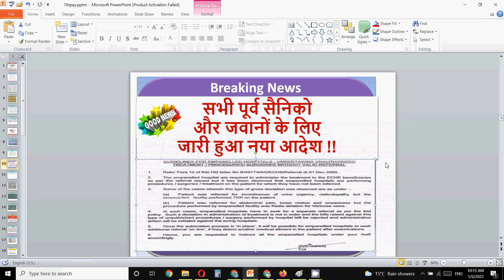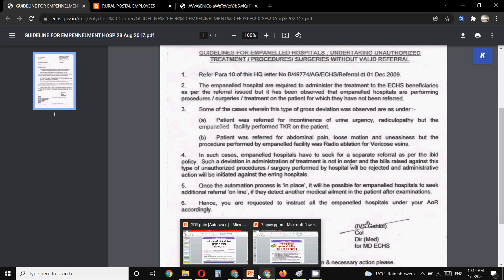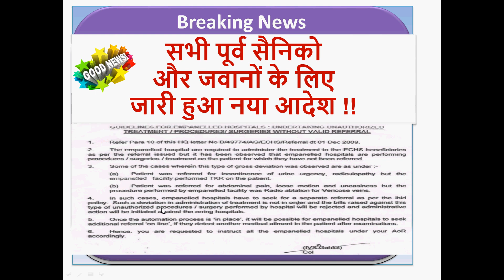सभी पूर्व सैनिको और जवानों के लिए जारी हुआ नया आदेश | ECHS Latest Order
In this video for all ECHS Members I have discussed important updates for ex-servicemen and pensioners for the latest echs updates.

ex serviceman
Sainik Welfare Latest news today
Sainik Welfare
Sainik samachar

echs
ECHS temporary slip for 16 kb ECHS Card
16 kb ECHS smart card
ECHS bill